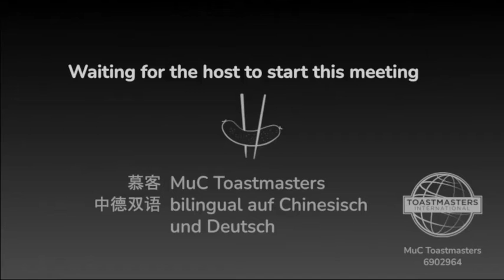Lernen Sie D95 Bayern kennen | Adventskalender - Tag 5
慕客 MuC Toastmasters
Club Number 6902964  Area 2, Division D

慕客 MuC Toastmasters – Besser sprechen vor Publikum in Chinesisch und Deutsch

Description:
Leichter reden vor Publikum. Deine Ideen überzeugend präsentieren. Lampenfieber loswerden. Und das einmalig in den zwei Sprachen Deutsch und Hochchinesisch. In diesem Video stellt sich der Toastmasters-Club „MuC Toastmasters“ vor.

Wir sind ein Club mit ungefähr 20 Mitgliedern. Wir haben eine bunte Mischung von erfahrenen, aber auch sehr erfahrenen Mitgliedern und neuen Mitgliedern. So lernen wir miteinander und voneinander. Unsere Mitglieder gehören den unterschiedlichsten Berufsgruppen und Branchen an.

Wir treffen uns in der Regel an jedem 1. und 3. Dienstag im Monat. Wir üben nach einer vorab organisierten Agenda. Ziel ist, dass alle Mitglieder an einem Abend vor Publikum reden können – entweder in Deutsch oder Hochchinesisch. Wir üben nach dem bewährten Ausbildungsprogramm von Toastmasters International.

Gäste sind jederzeit herzlich willkommen! Unverbindlich vorbeikommen und sich selbst einen Eindruck verschaffen.